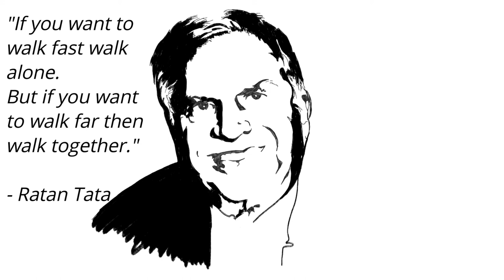RATAN TATA STENCIL SKETCH | DIGITAL ART | DRAWING | INDIAN INDUSTRIALIST | Tata, Jaguar & Land Rover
Ratan Naval Tata (born 28 December 1937) is an Indian industrialist, philanthropist, and a former chairman of Tata Sons. He was also chairman of Tata Group, from 1990 to 2012, and again, as interim chairman, from October 2016 through February 2017, and continues to head its charitable trusts.[3][4] He is the recipient of two of the highest civilian awards of India, the Padma Vibhushan (2008) and Padma Bhushan (2000).[5]

Born in 1937, he is a scion of the Tata family, and son of Naval Tata who was later adopted by Ratanji Tata, son of Jamsetji Tata, the founder of Tata Group. He is an alumnus of the Cornell University College of Architecture and Harvard Business School through the Advanced Management Program that he completed in 1975.[6] He joined his company in 1961 when he used to work on the shop floor of Tata Steel, and was the apparent successor to J. R. D. Tata upon the latter's retirement in 1991. He got Tata Tea to acquire Tetley, Tata Motors to acquire Jaguar Land Rover, and Tata Steel to acquire Corus, in an attempt to turn Tata from a largely India-centrist group into a global business.